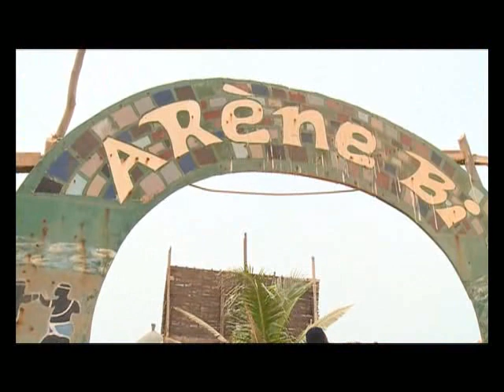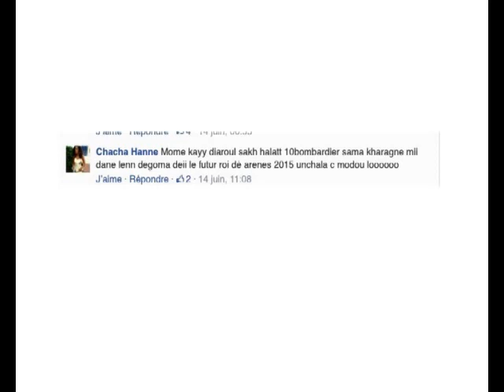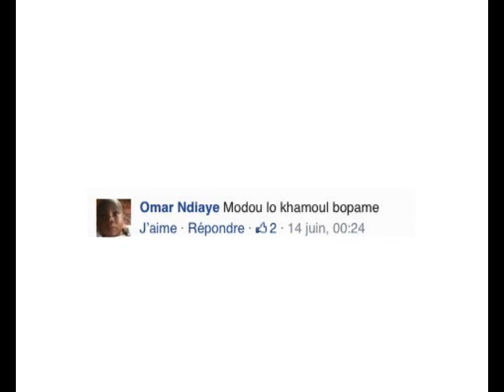Bantamba du 24 juin 2014